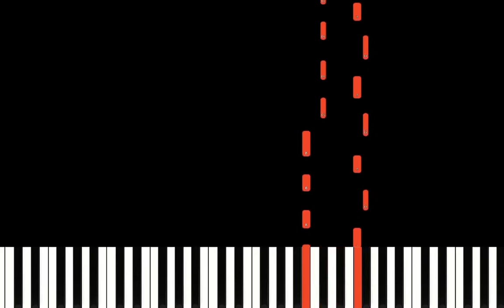Michael Sembello - Maniac - Piano (Manic Mondays - Band Version)